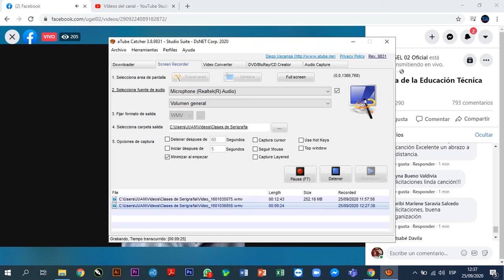Semana Técnica UGEL 02, Cetpro Santo Domingo Savio, Alumno de serigrafia David 2020